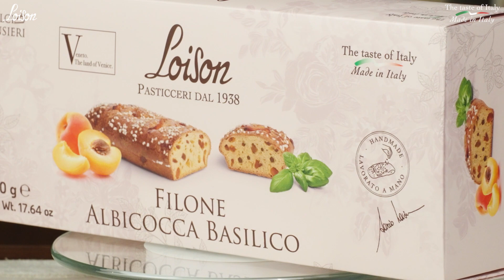Dario Loison introduces the New Flavors of Loison Filone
Introducing the Delicious New Flavors of Loison Filone: Chocolate & Orange, and Apricot & Basil!

Prepare your taste buds for a culinary adventure as Dario Loison proudly presents two sensational new flavours of his renowned Filone bread: Filone Chocolate & Orange and Filone Apricot & Basil!

Get ready to indulge in the perfect combination of unique ingredients, expertly crafted to create an extraordinary taste experience.

🍫🍊Filone Chocolate & Orange 🍫🍊
Indulge in the harmonious marriage of rich, velvety chocolate and zesty orange as they unite in Loison's Filone Chocolate & Orange. Imagine taking a bite into a soft, fluffy bread infused with the finest cocoa and the tangy zest of oranges. Every slice is a tantalizing treat that will leave you craving for more. Perfect for breakfast, tea time, or any moment when you desire a delightful indulgence.

🍑🌿 Filone Apricot & Basil 🍑🌿
Prepare to be captivated by the exquisite combination of sweet, succulent apricots and aromatic basil in Loison's Filone Apricot & Basil. The natural sweetness of apricots perfectly balances with the refreshing herbaceous notes of basil, creating a truly unique and delightful flavor profile. The bread itself is a masterpiece, with a soft texture and a subtle hint of basil that lingers with every bite. Elevate your dining experience with this extraordinary creation.

Loison has carefully handcrafted these two new Filone flavors using only the finest ingredients and their unparalleled expertise. Each loaf is created with love and passion, ensuring an exceptional taste that will leave you craving more. Whether you're a chocolate lover or seeking a unique flavor combination, the Filone Chocolate & Orange and Filone Apricot & Basil are guaranteed to delight your senses.

Join us on this mouthwatering journey and be among the first to taste these exquisite new creations. Get ready to fall in love with Loison Filone all over again! Get ready to experience pure bread heaven!